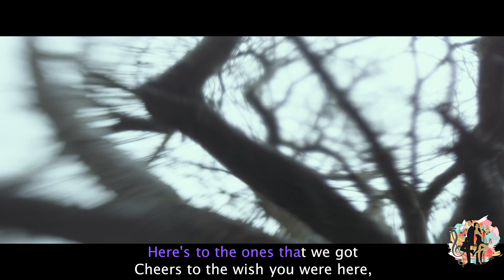Maroon 5 - Memories (KARAOKE Version)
Best REMIX of "Maroon 5 - Memories (KARAOKE Version)". This is the Karaoke version of Maroon 5 - Memories. Also, the Lyric of Maroon 5 - Memories is available too. Check our YouTube channel for more videos from Maroon 5.